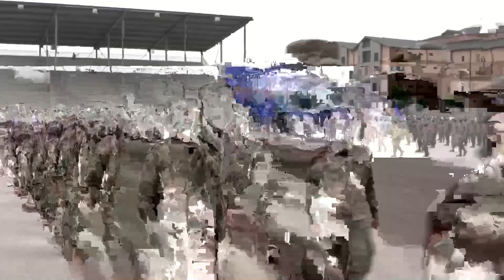BMT Graduation Ceremony 22 April 2021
Let's recognize YOUR GRADUATES and all they've accomplished! BMTGrad​